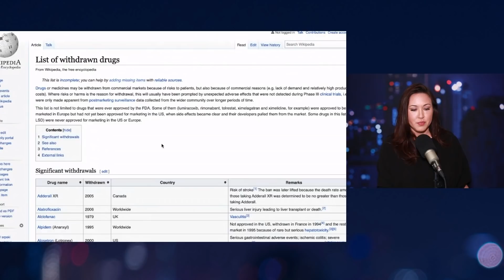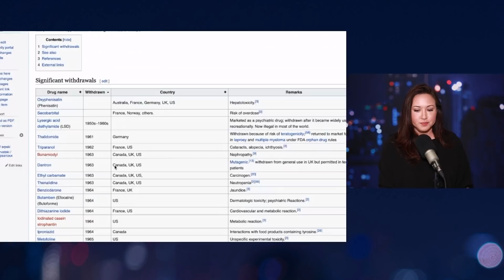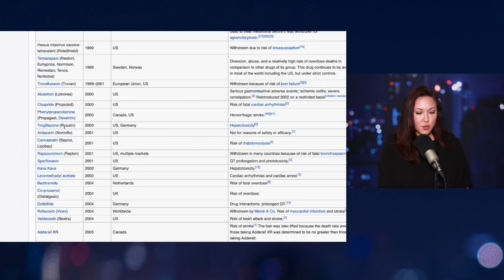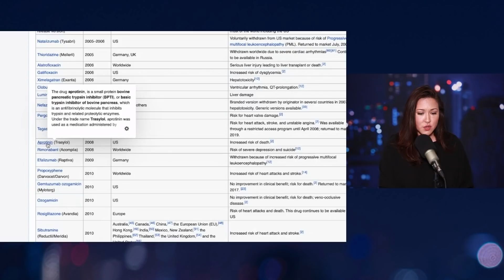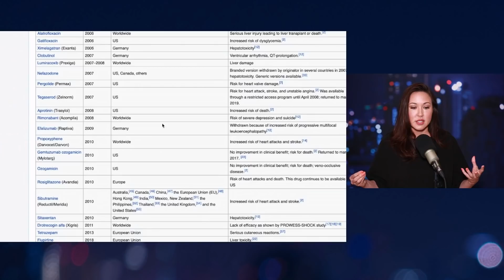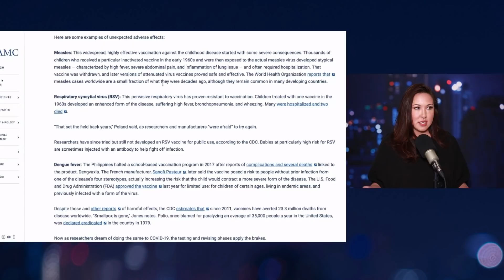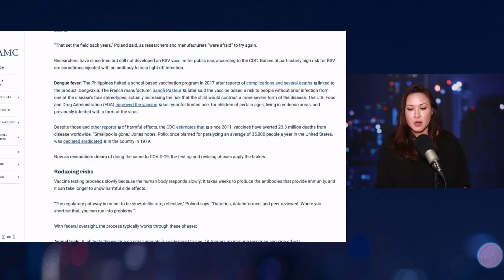Once FDA Approved, Now Banned. The "Safe" Drugs Now Considered Unsafe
Please sign up for my email newsletter (I will never spam you or sell your info)